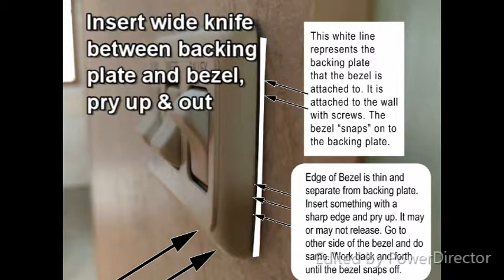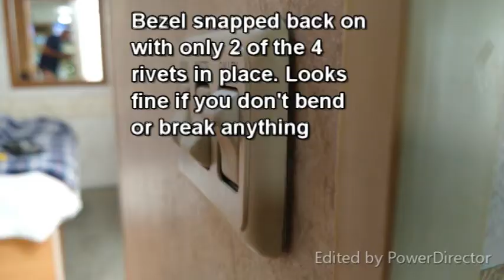Winnebago light switch bezel replacement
How to replace light switch bezel Winnebago RV